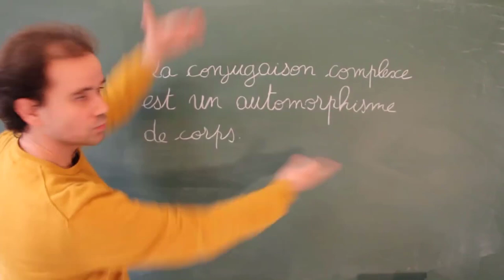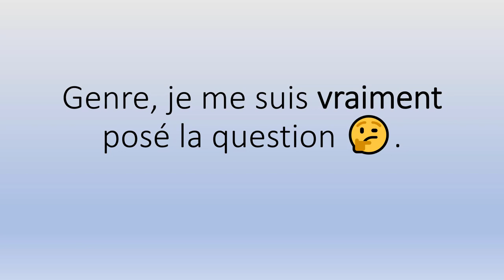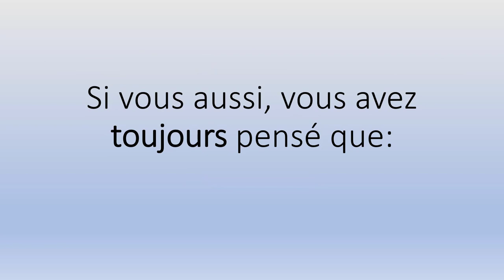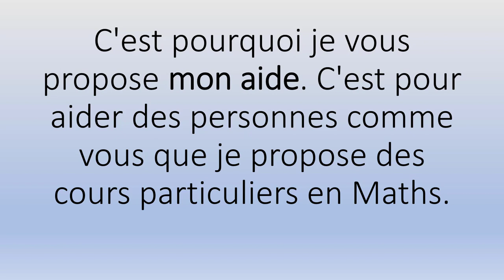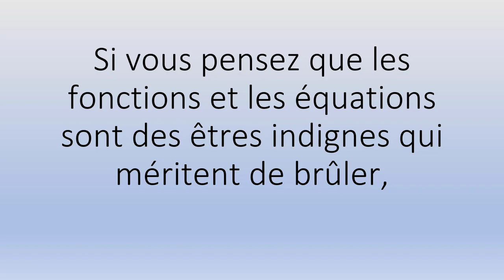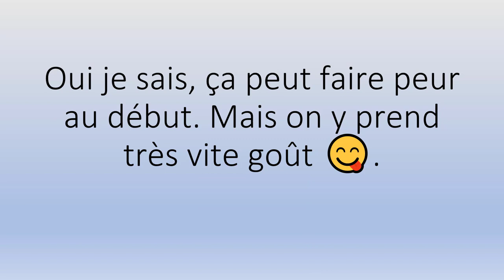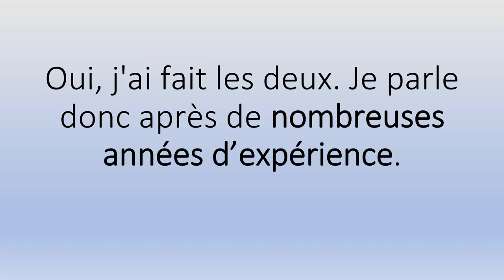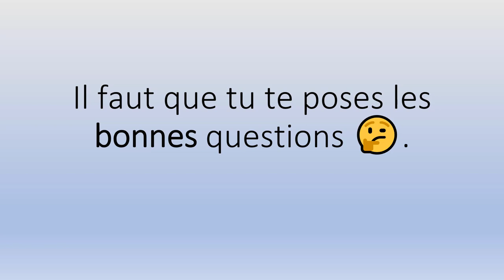🤗🤗 Cours Particuliers Maths Saint-Martin-d'Heres (38400) 👉 Soutien Scolaire 👨‍🏫👩‍🏫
🤗🤗 Cours Particuliers Maths Saint-Martin-d'Heres (38400) 👉 Soutien Scolaire 👨‍🏫👩‍🏫.mp4

Sérieux? 😳

Pour l'accompagnement scolaire, mes Tarifs horaires 👉:

✅ 62€ Collège
✅ 66€ Lycée
✅ 70€ Supérieur.

Et en petits groupes (valables à partir de deux personnes) 👉:

✅ 34€/Pers Collège
✅ 36€/Pers Lycée
✅ 38€/Pers Supérieur.

Contactez-moi ! 😊😘